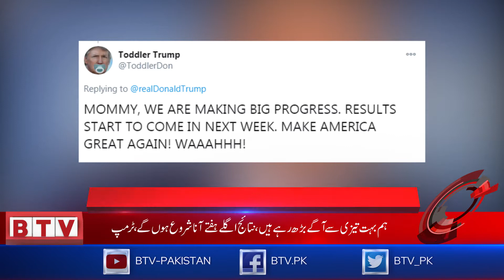Headlines 1500 PST - 11th November 2020 - BTV